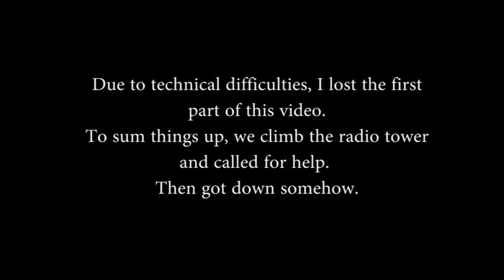Tomb Raider - The Gods of The Sky Seemed Angry (Part 9)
I don't exactly know what happened to the first part, but eh, I got the good parts.